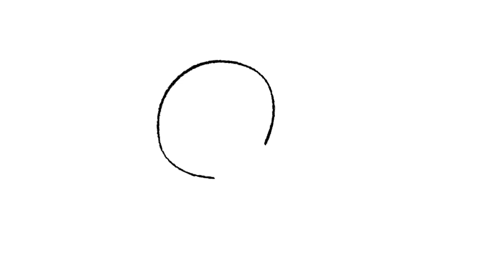Draw Dog Man For Whom the Ball Rolls Book Cover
The new Dog Man book #7 by Dave Pikey "For Whom the Ball Rolls" is released today. Here's a quick drawing of Dog Man and Cat Man from the book cover.

About the Book:
The Supa Buddies have been working hard to help Dog Man overcome his bad habits. But when his obsessions turn to fears, Dog Man finds himself the target of an all-new supervillain! Meanwhile, Petey the Cat has been released from jail and starts a new life with Li'l Petey. But when Petey's own father arrives, Petey must face his past to understand the difference between being good and doing good.